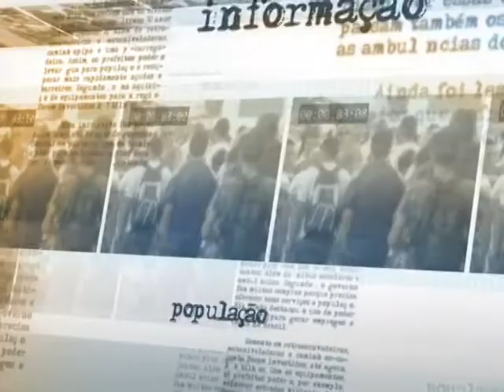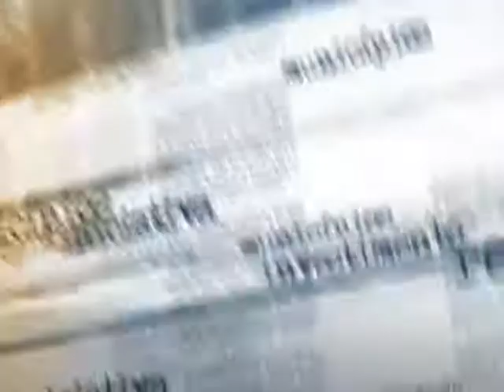Cresce o número de brasileiros que tem acesso ao transporte aéreo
NOTÍCIAS DA FONTE - 15.10.14: A Agência Nacional de Aviação Civil (Anac) lançou nesta quarta-feira (15) o primeiro Inventário Nacional de Emissões Atmosféricas da Aviação Civil, documento sobre a emissão de gases poluentes no setor ao longo dos anos de 2005 a 2013. Além do inventário, a Anac também divulgou nesta quarta-feira o Anuário do Transporte Aéreo de 2013, que apresenta  resultados como o aumento no número de passageiros com acesso ao transporte aéreo e o crescimento nas frotas de aeronaves das companhias aéreas brasileiras.